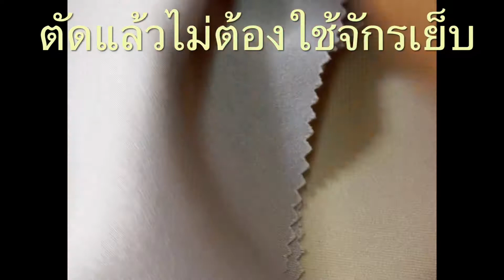เปลี่ยนซิปซ่อน&ตัดปลายขา ง่ายๆแค่3นาทีก็สวยได้ ❗️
เปลี่ยนซิปซ่อนง่ายๆตัดปลายขา แค่3นาที ก็สวยได้